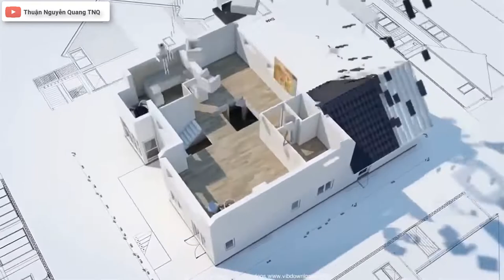Kỹ thuật xây tường gạch Nhà Phố cực kỳ chuẩn nét (The technology to build the street brick wall )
Brick wall construction techniques of special for the town house-creative construction skills
Built brick walls, building houses, building houses, building walls in the building, Thuan Nguyen Quang TNQ, Craft Construction

▶ ỦNG HỘ TÔI 1 CỐC BIA:
( BIDV - NGUYỄN QUANG THUẬN)
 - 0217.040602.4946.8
(VIB - NGUYỄN QUANG THUẬN)